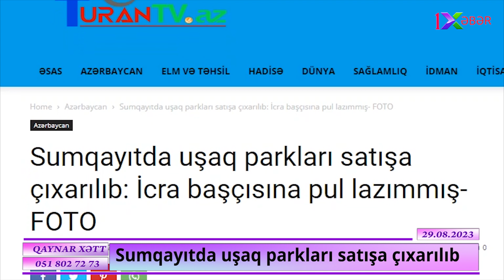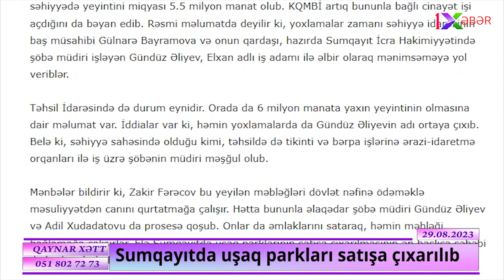Sumqayıtda uşaq parkları satışa çıxarılıb: İcra başçısına pul lazımdır